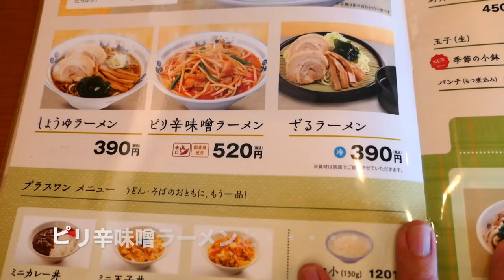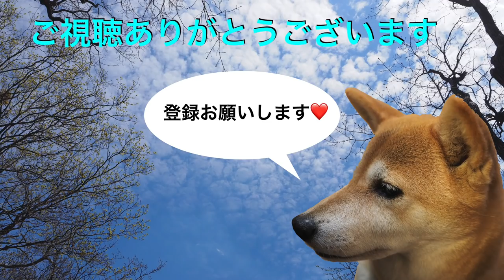山田うどんで最強コンビを食す 【Rahmen】 ＃409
山田うどんで私の好きな、ピリ辛味噌ラーメンとパンチ定食のコラボです
　　　A❤️❤️    登録お願いいたしま　❤️❤️❤️H